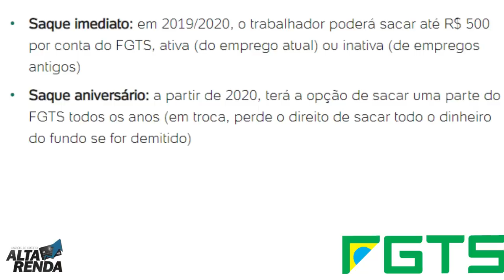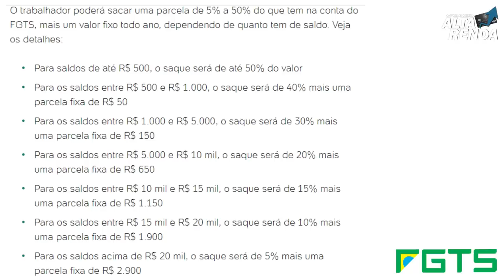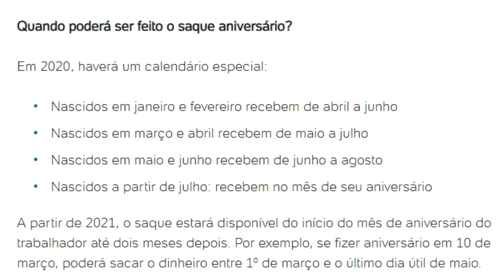💳Dois tipos diferentes de saque do FGTS; entenda cada um deles, 500,00 perco FGTS Rescisão?👍💲